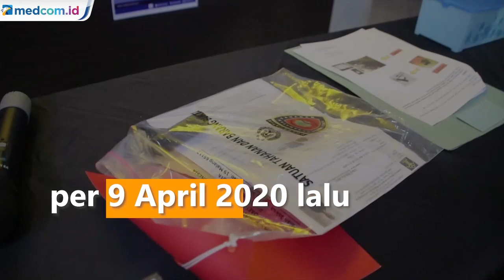Baru Tiga Hari Bebas, Narapidana Asimilasi Kembali Berulah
Seorang narapidana yang baru saja bebas lewat program asimilasi Kementerian Hukumdan HAM (Kemenkumham) kembali berulah. Dia adalah FS, 43, warga Kota Malang, Jawa Timur. FS baru saja bebas dari Lapas Klas IIA Madiun lewat program asimilasi Kemenkumham per 9 April 2020 lalu. Namun, selang tiga hari, FS ditangkap polisi karena kembali melakukan aksi kriminalitas. Tersangka FS ditangkap karena terbukti melakukan percobaan curanmor di parkir sebuah minimarket di Jalan Raden Intan, Kelurahan Arjosari, Kecamatan Blimbing, Kota Malang, Minggu 12 April 2020. Modus yang dilakukan FS yakni berpura-pura mengambil sepeda motor seolah-olah miliknya sendiri. Namun saat FS memasukan kunci motor, ia ditegur petugas bahwa kendaraan tersebut bukan miliknya. Setelah ditegur, tersangka pun dengan santai pergi meninggalkan lokasi. Namun, pemilik motor yang mengetahui kejadian tersebut pun langsung melapor ke polisi bahwa motor miliknya hampir dicuri seseorang yang tidak dikenal.Tak butuh waktu lama, polisi pun berhasil menangkap tersangka. Saat digeledah, tersangka diketahui membawa barang bukti berupa kunci T. Medcom.id/Daviq Umar Al Faruq